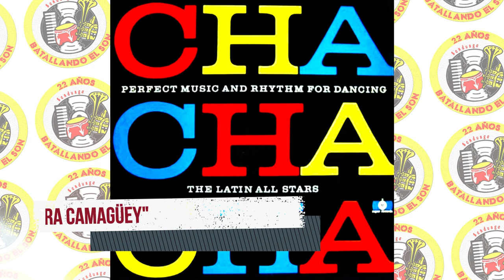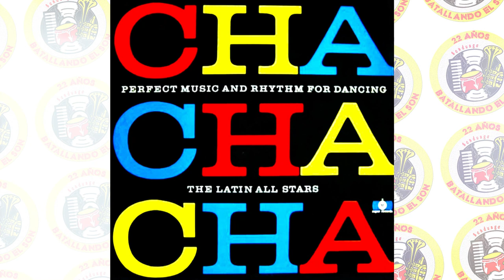The Roper Dance Orchestra - Guajira Camagüey / SANDUNGA!